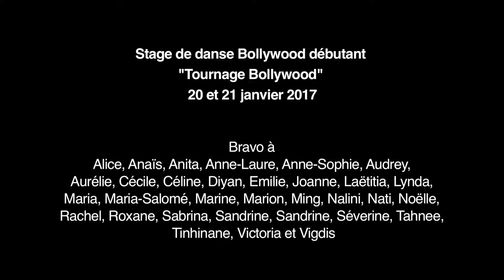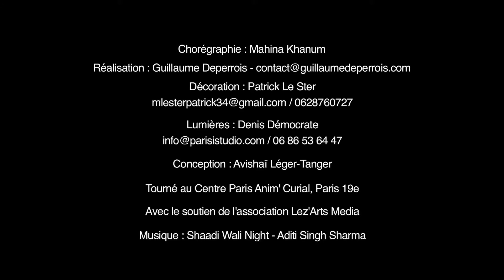MK clip Shaadi Wali Night du 21 janv 2017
organisé par Mahina Khanum